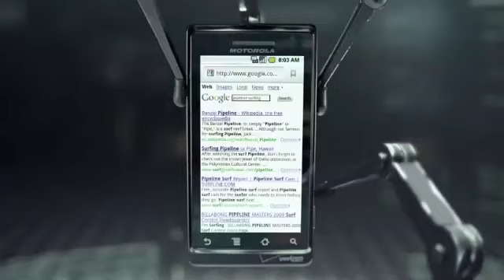Verizon Droid "Surfing"